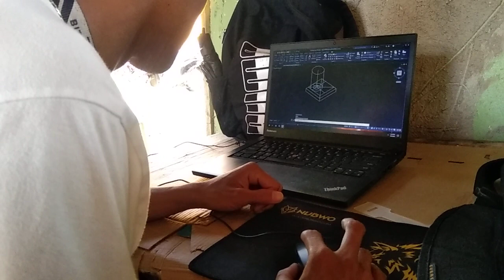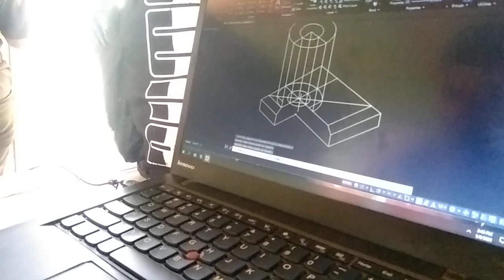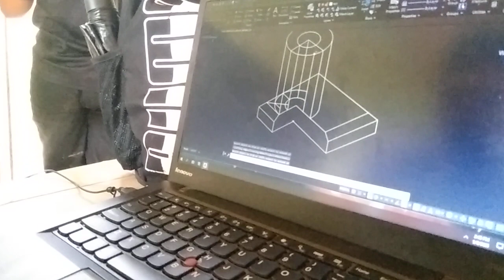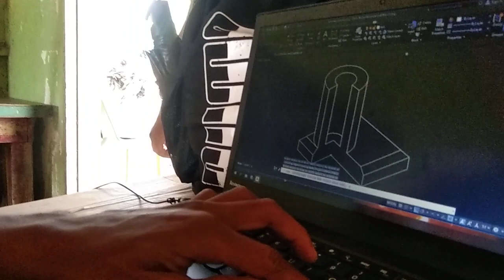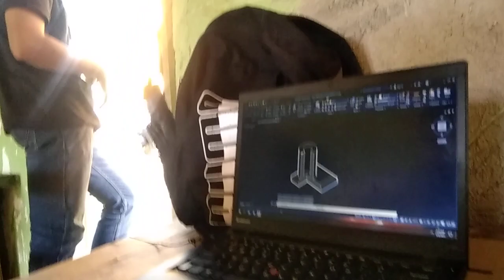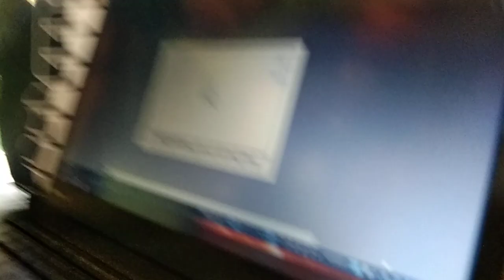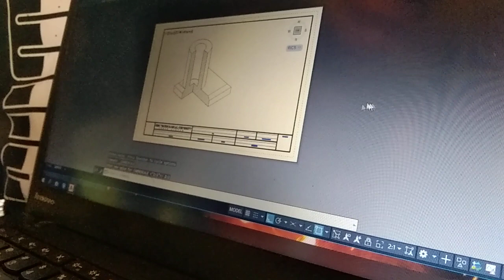SARDA,WARREN_BIT-ET-2C-1_GROUP4_SEMI-FINAL EXAM